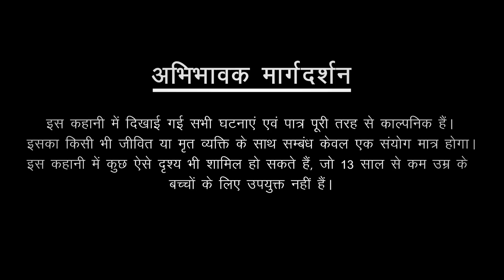खुनी दरिन्दा | Khooni Darinda | Horror Stories in Hindi | Bhoot Ki Kahani | Spine Chilling Stories